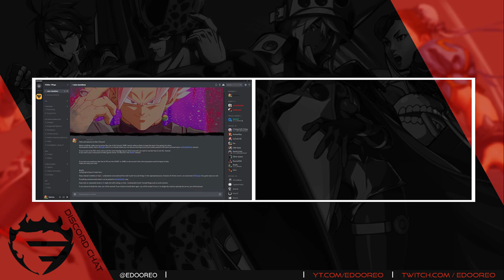DragonBall FighterZ Alt Opening - Super Saiyan SHOWDOWN!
Alternate stream opening from the Funimation -  Super Saiyan Showdown Stream

Sub for more DragonBall FighterZ, Naruto Shippuden Ultimate Ninja Storm 4 & Other Fighting games!

Join My Official Discord for more tips and tricks. Chat with the community and meet new casual and competitive players.

Recommended Videos